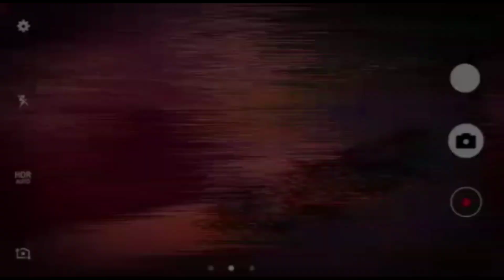निपाणीमें दुस्साहसिक चोरी बीड़ीफैक्ट्री से डेढ़लाख की नकदीलूटी निपाणीके 30नंबर बीड़ीफैक्ट्री की घटना